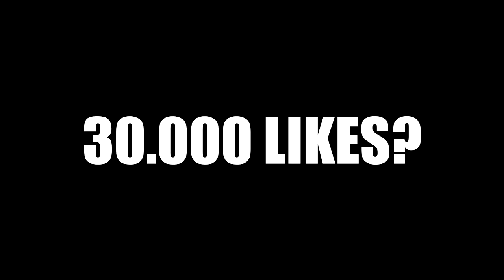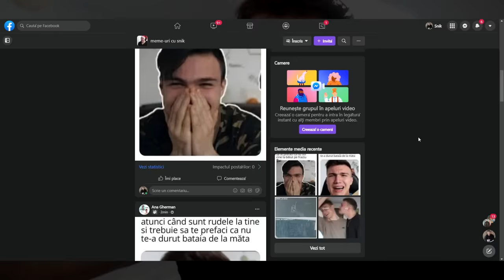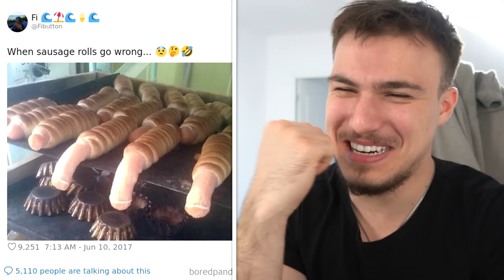Cei Mai GHINIONIȘTI Oameni...